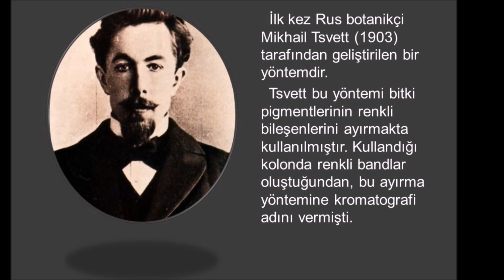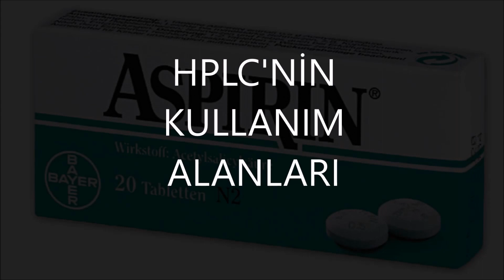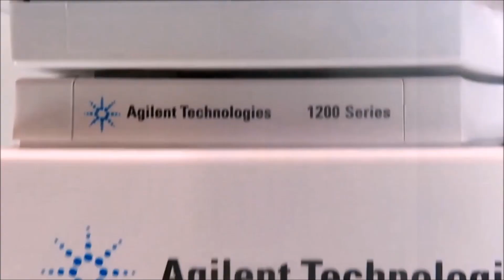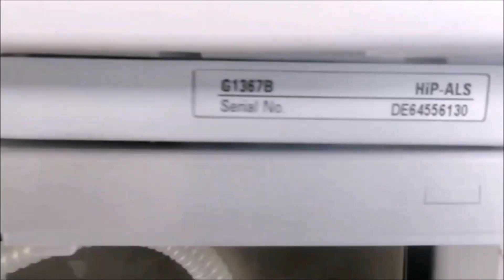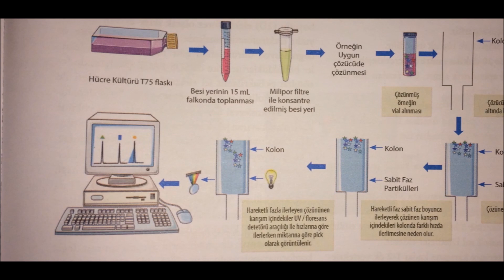HPLC (High Performance Liquid Chromatography)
Moleküler Biyoloji ve Genetik alanında, biyokimya gibi laboratuvar şartların da materyal ve moleküllerin tayini için -faz ayrımı tekniğine dayalı- gerekli olan bir çeşit kromatografi yöntemi olan HPLC i tanıttık ve inceledik. Bilimsel videomuz sayılı türkçe kaynaklardandır. Umarım öğrenciler için ve bu bilgilere ihtiyacı olan bilim insanları için yararlı olmuştur. İyi seyirler...